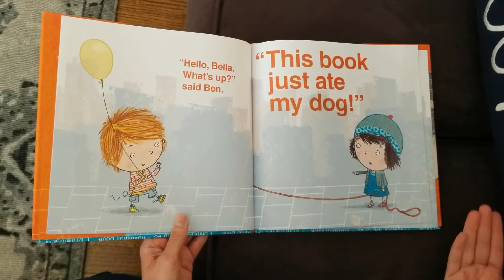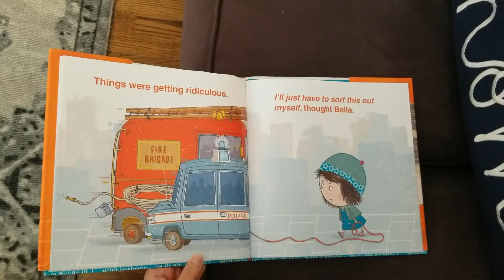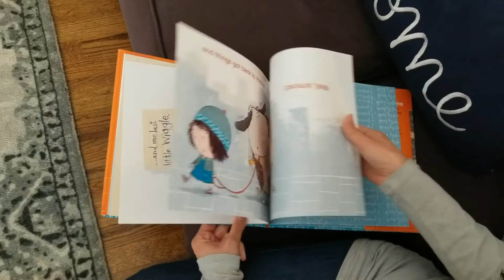This Book Just Ate My Dog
Mrs. O’ Leary reads This Book Just Ate My Dog by Richard Byrne